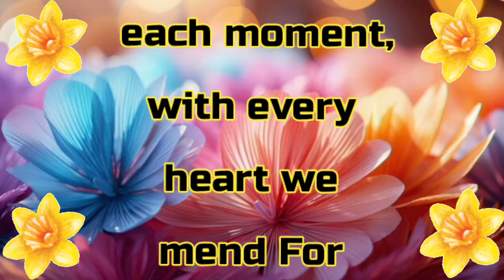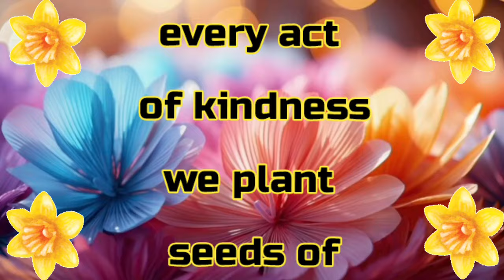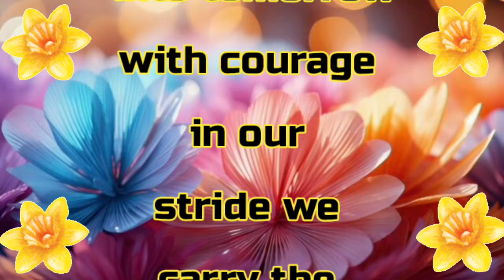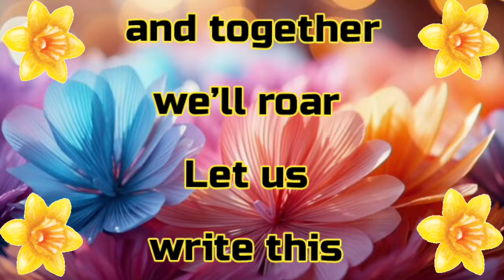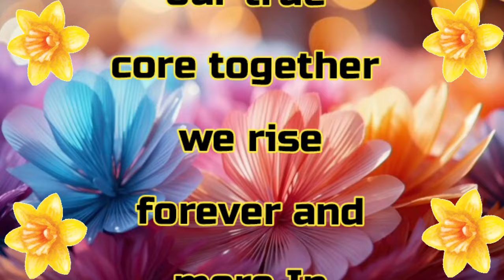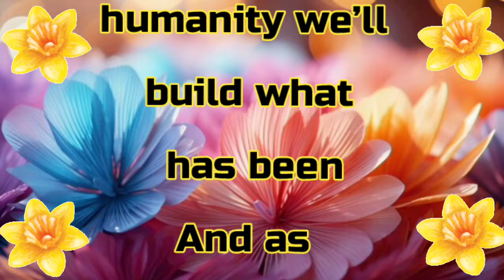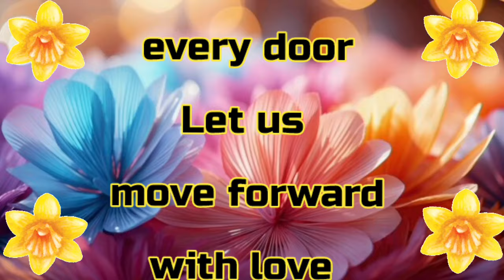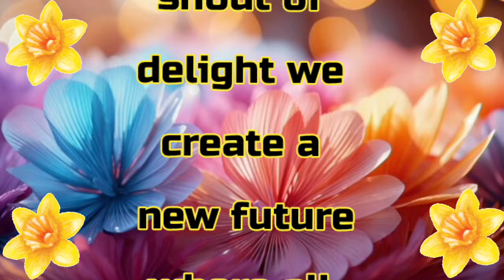You Betrayed Me | Sheikh Hamdan poetry | English fazza poems | Heart Touching poems